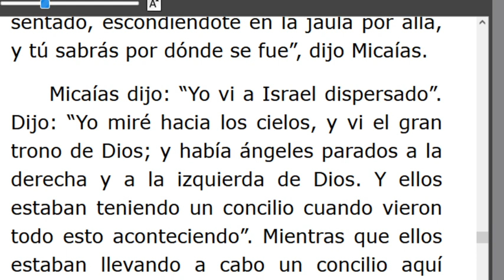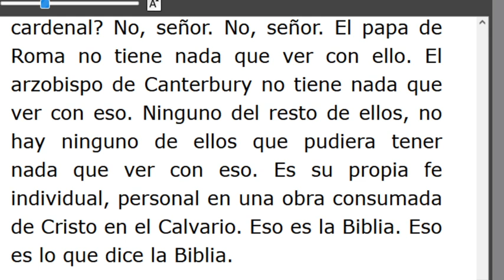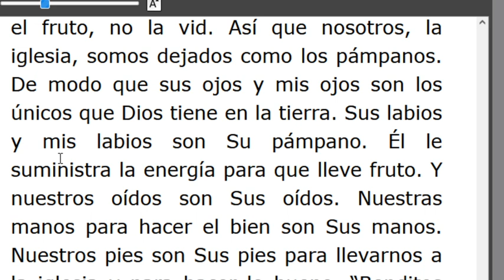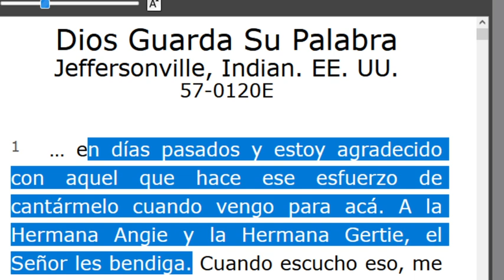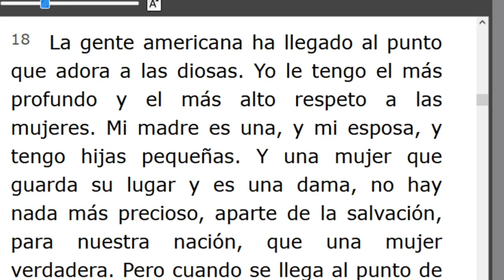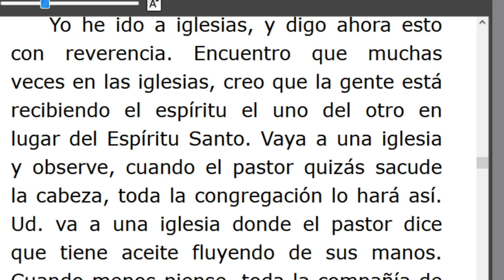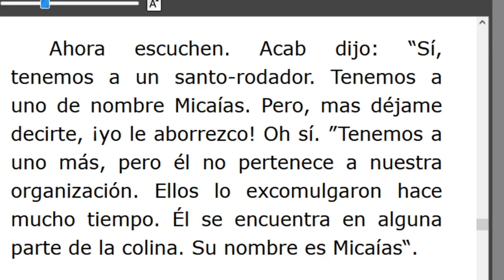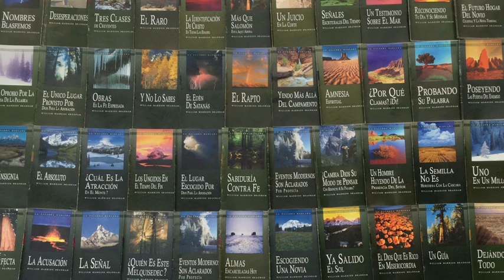LECTURA DE LOS MENSAJES DEL PROFETA !!ELIAS!! WILLIAN MARRION BRANHAM DESDE EL AÑO 1947 Hasta1965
J e r e m i a s   50:
28. VOZ DE LOS QUE HUYEN  y ESCAPAN DE LA TIERRA  DE BABILONIA, PARA DAR EN SION LAS NUEVAS DE LA  RETRIBUCIÓN DE JEHOVÁ NUESTRO DIOS, DE LA VENGANZA DE SU TEMPLO.

=== INICIA: DIOS CUMPLE SU PALABRA - 57-0115... Párrafo: 59...TERMINA Párrafo: 104...
=== INICIA: DIOS GUARDA SU PALABRA - 57-0120E...TERMINA Párrafo: 58..